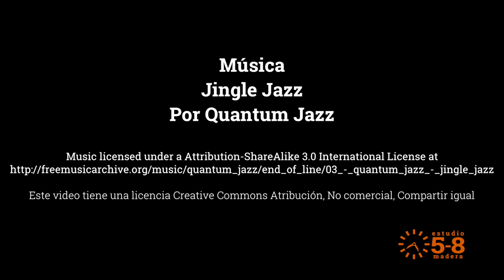Aplicar aceite de linaza por inundación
El aceite de linaza cocido es el acabado más fácil de aplicar. Ofrece una resistencia media baja al agua y preserva la apariencia natural. Su tono naranja combina muy bien con maderas altas en taninos, como el cedro Puerto Asís usado en este butaco.

para encontar más videos y escritos sobre ebanistería, abadados, herramientas y proyectos para aficionados a la madera.